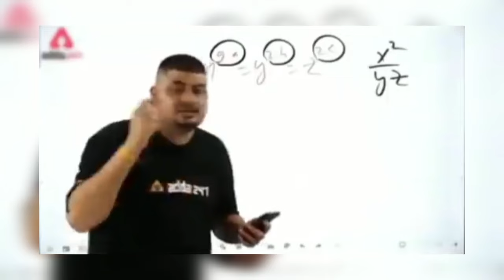Waldevi Dam Vlog-Flexer's Of NSK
Waldevi Dam, is an earthfill dam on the Waldevi River near Nashik in the state of Maharashtra in India.